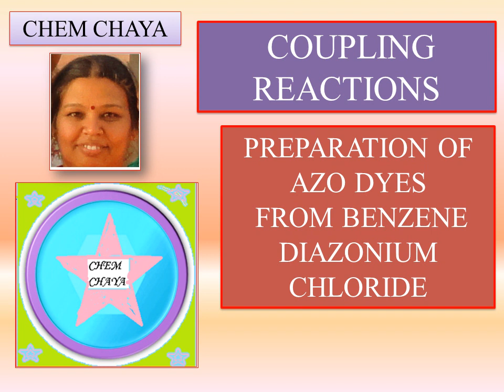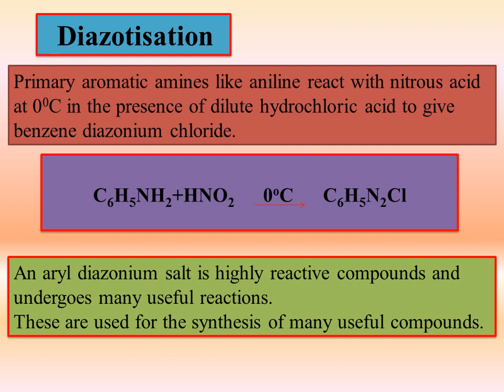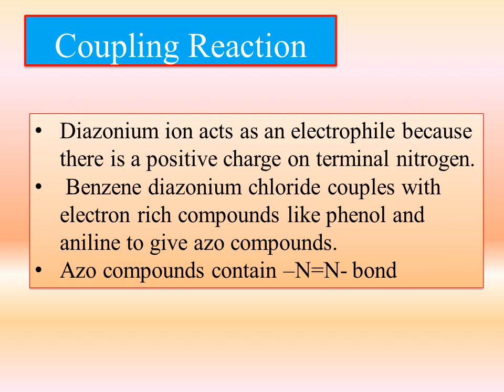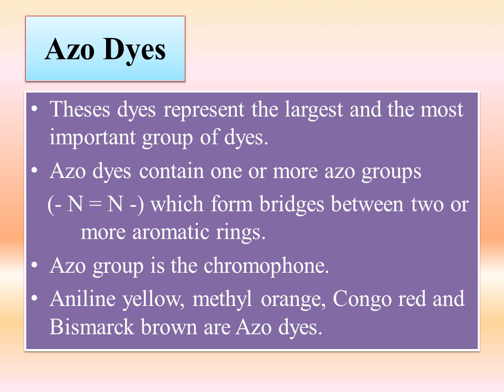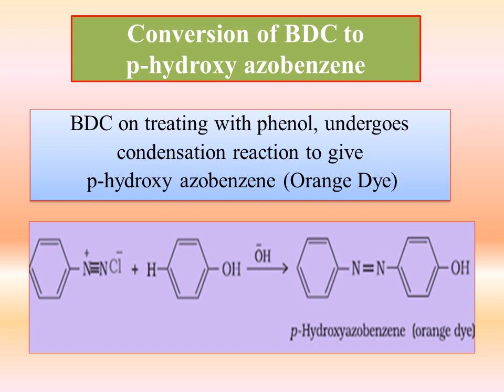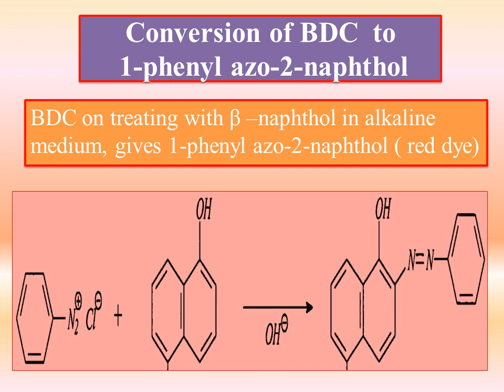Amines-6 coupling reactions of Benzene Diazonium Chloride